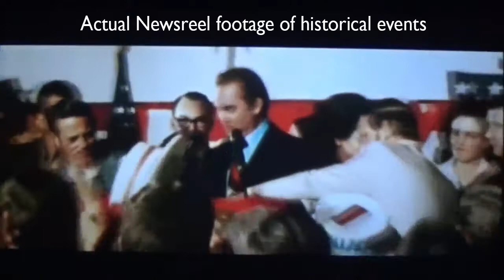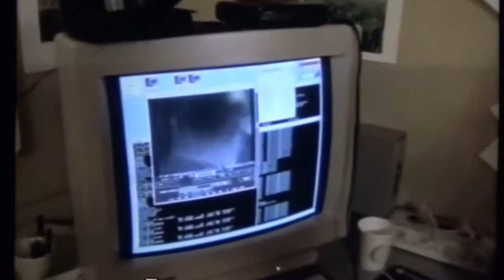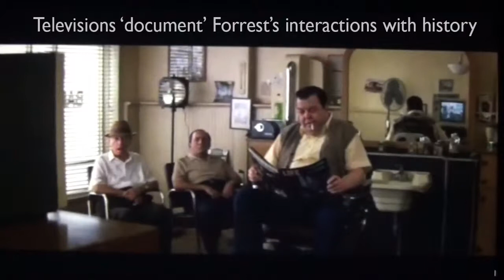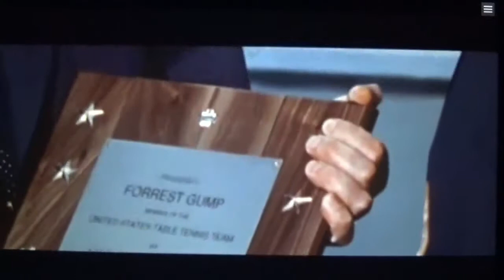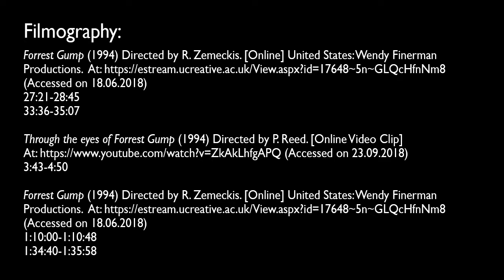Using archival footage and re-creating the historical scene to create authenticity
Visual analysis: How Forrest Gump uses archival footage and other elements to create a sense of historical authenticity.

Filmography:
Forrest Gump (1994) Directed by R. Zemeckis. [Online] United States: Wendy Finerman Productions. (Accessed on 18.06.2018)
27:21-28:45
33:36-35:07
1:10:00-1:10:48
1:34:40-1:35:58
Through the eyes of Forrest Gump (1994) Directed by P. Reed. [Online Video Clip]
3:43-4:50